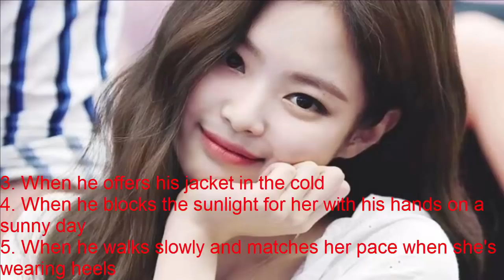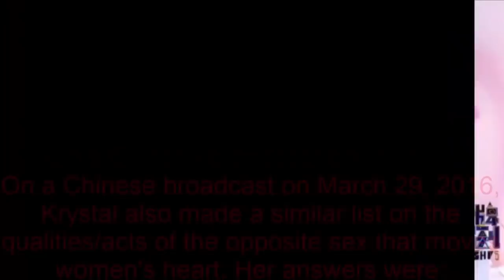Why did Jennie and Krystal choose Kai? This is their opinion!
Netizens point out the similarities they noticed between Jennie and Krystal